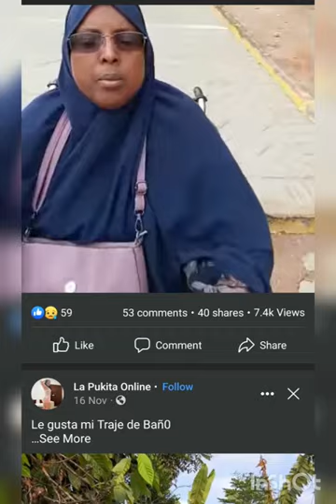Wajir Airport Lady call for respect if pWd